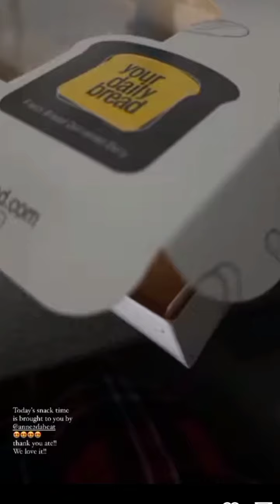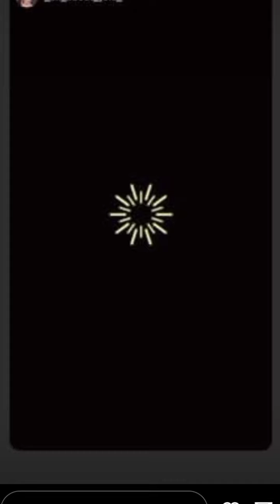UPDATE SA MGA LALABS NATIN GANAP SAKANILA MAMI P SIR VINCE AT TALLIE & AMARAH ☺️sarahgarcia